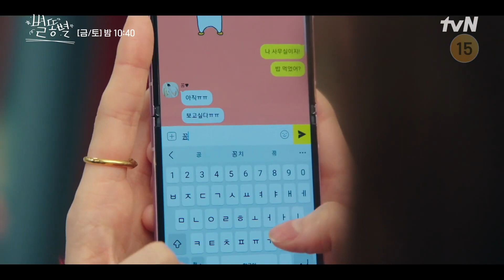[shootingstar ] (CC | POR) Esses pirralhos!